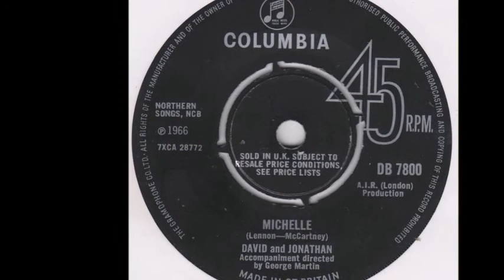Michelle -- David & Jonathan